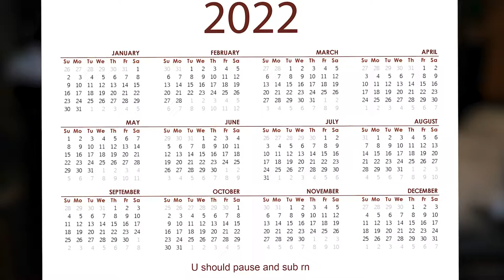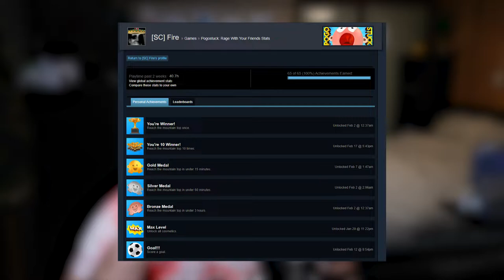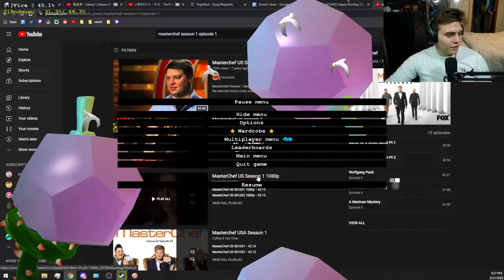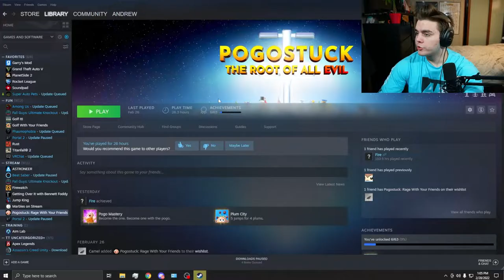I Will Shave My Head If I Can't Beat This Game In A Week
I told my stream that if I didn't beat Pogostuck in a week, I would shave my head, and watch to see that happen. Can you beat Pogostuck in a week?